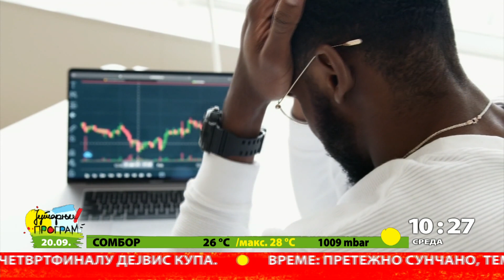GRICKANJE NOKTIJU ILI ONIHOFAGIJA_NAUČNI BUDILNIK - 20.09.2023.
Znate li šta je onihofagija? Pogađa skoro dve trećine ljudi u nekom trenutku života. Obično se javlja u detinjstvu, ali joj neki ne odolevaju ni i u odrasloj dobi – iz navike ili zbog stresa.

Stručnjaci smatraju da 30 procenata populacije grize nokte u nekom periodu života. Uzroci onihofagije najčešće su psihološke prirode.

Za RTS Lab je govorila dr Tatjana Vlašković Jovićević, psihijatar i psihoterapeut.

novinar Tijana Nikolić
snimatelj Vuk Ćetković